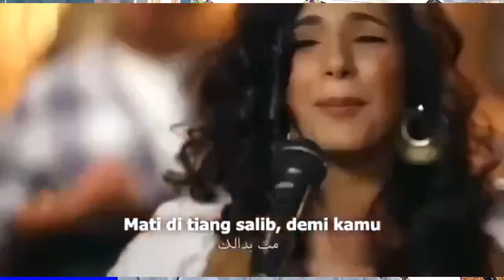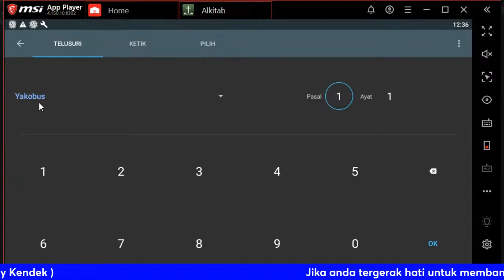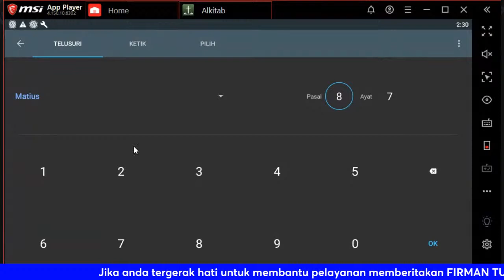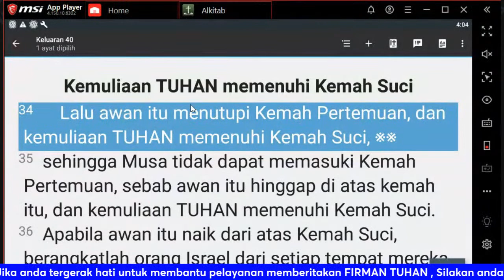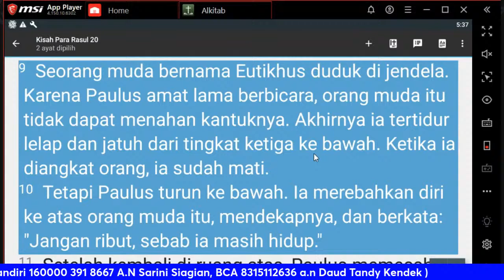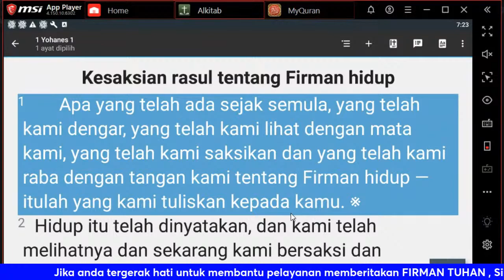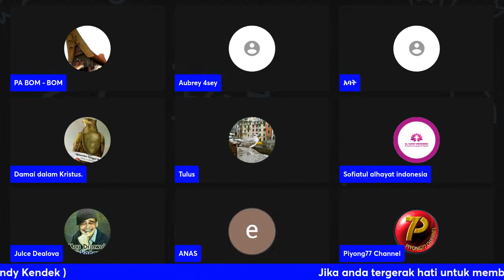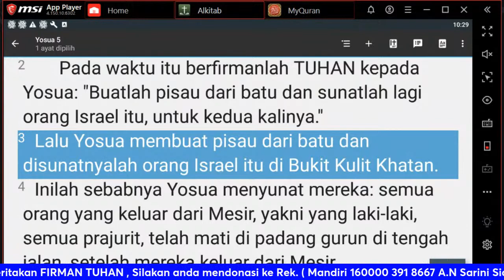NGOBRAS [ NGOBROL BARENG SOLATA ] PART 23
Ibrani 13:6   Sebab itu dengan yakin kita dapat berkata: "Tuhan adalah Penolongku. Aku tidak akan takut. Apakah yang dapat dilakukan manusia terhadap aku?"